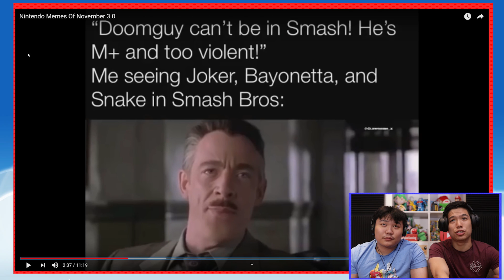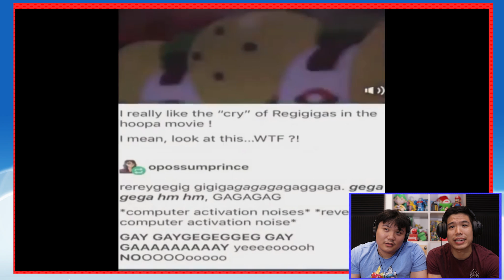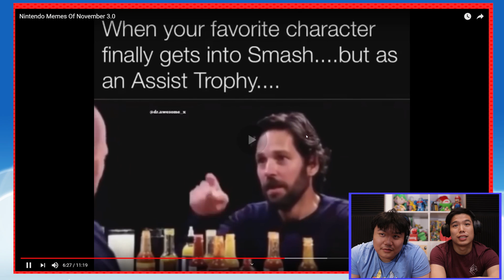LETS A GOOOOOOOOOOOOOOOOO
Everything is also on SALE for the next 10 days!